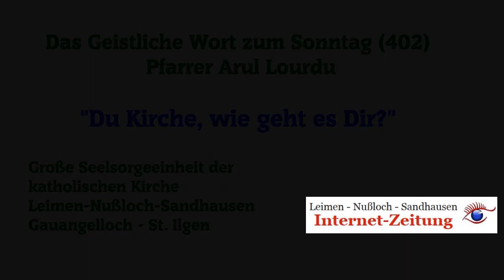"Du Kirche, wie geht es Dir?" - Das Geistliche Wort #402